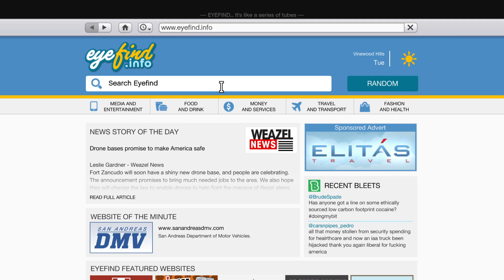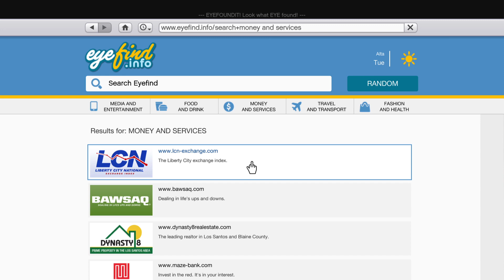GTA5 (Franklin) - Epic Race with Entity XF & Cheetah (Ferrari P4/5) in I Fought The Law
The following video contains gang violence, nudity, extremely coarse language, and drug and alcohol abuse.  Discretion is advised.
Just another old guy playing games.